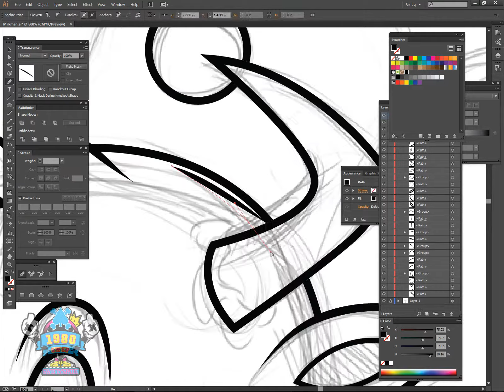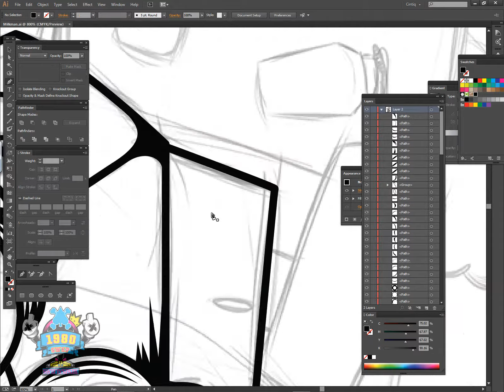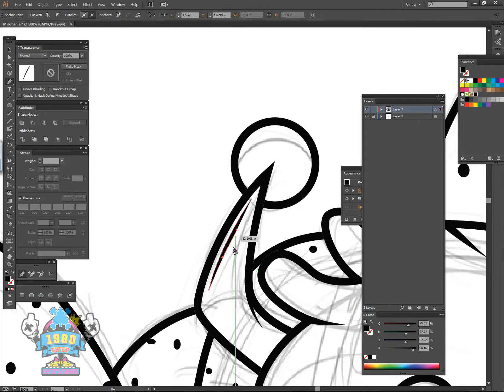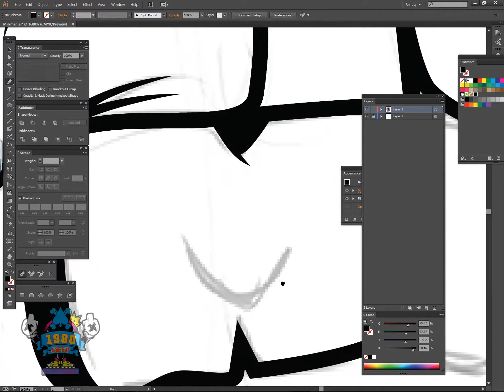Speed Art: Milk Man